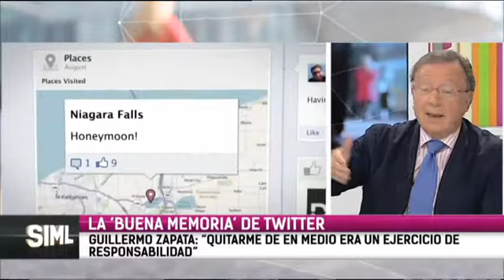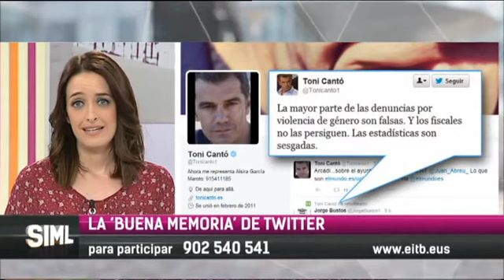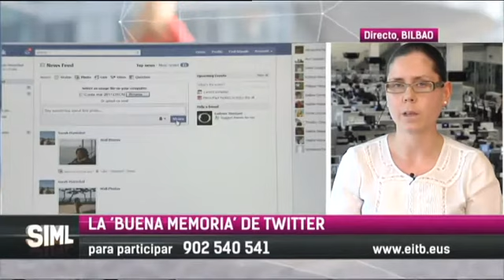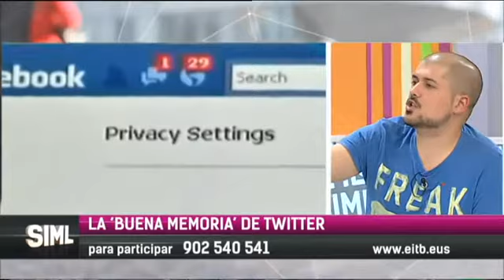Redes Sociales y Libertad de Expresión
Nuestra abogada de Bilbao Olga Rodríguez Marcos explica los límites entre la libertad de expresión y la protección del derecho al honor, a raiz de los comentarios publicados en Twitter por el concejal Guillermo Zapata.
Abogados Penalistas en Bilbao